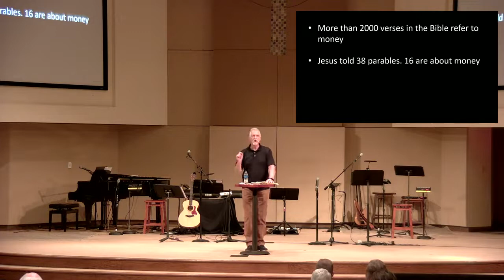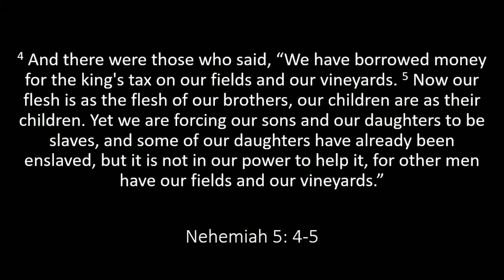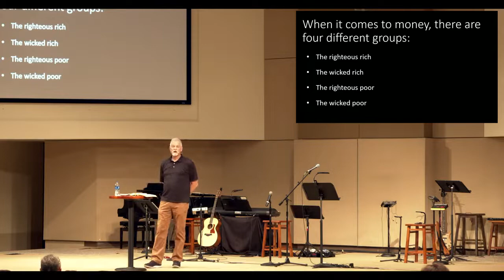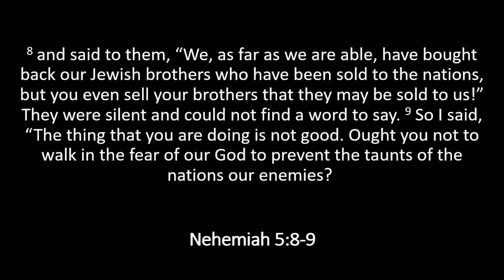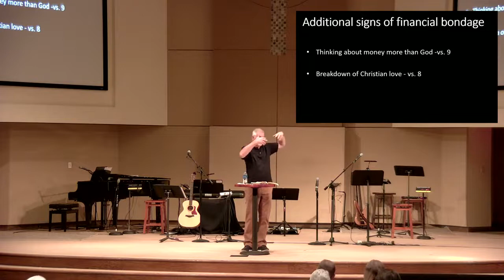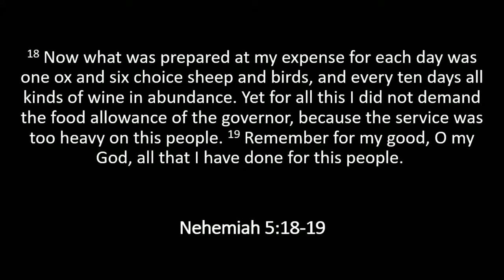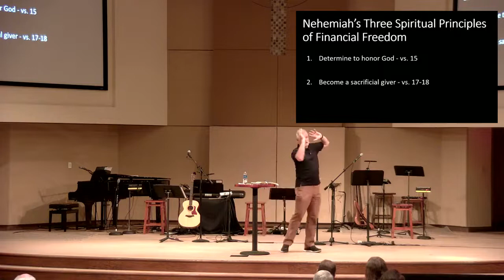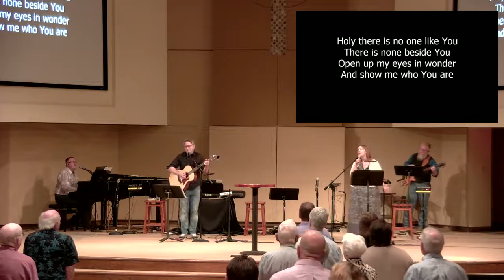Nehemiah: Rise Up and Build | Sermon #5 | Sam Shaw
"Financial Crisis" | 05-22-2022